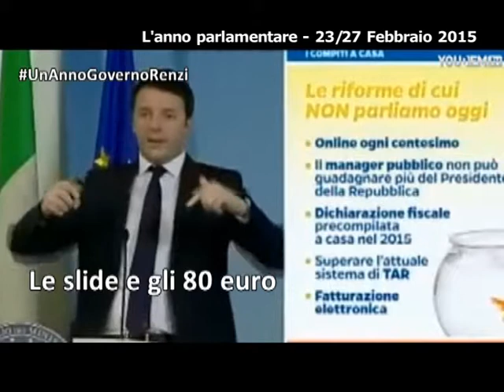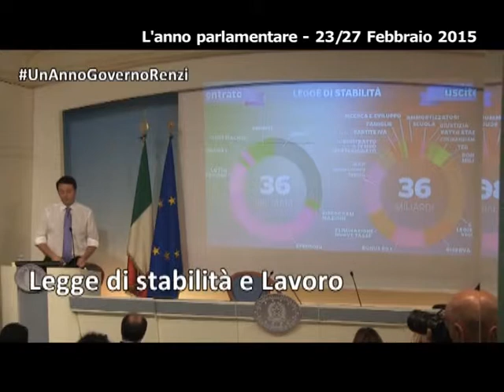L ANNO PARLAMENTARE 21-08-15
(Agenzia VISTA) Roma - Le principali notizie dell'attività parlamentare da Gennaio a Giugno 2015